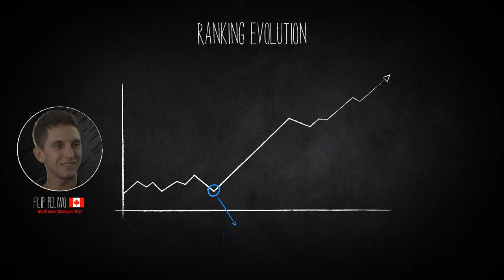Filip Peliwo - Turning Point #1 - Teaser